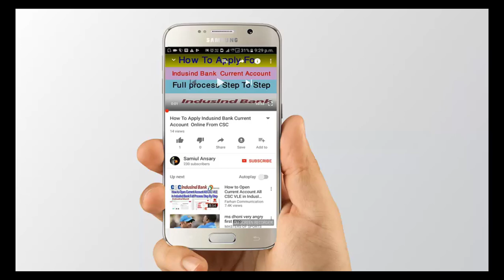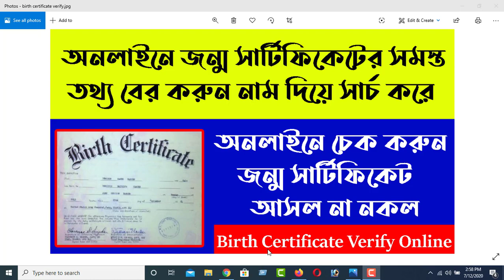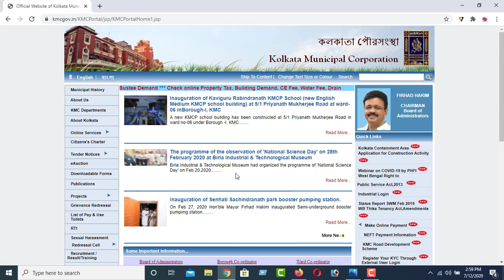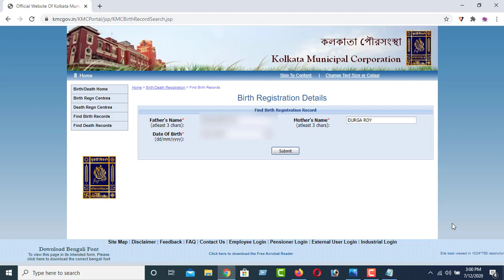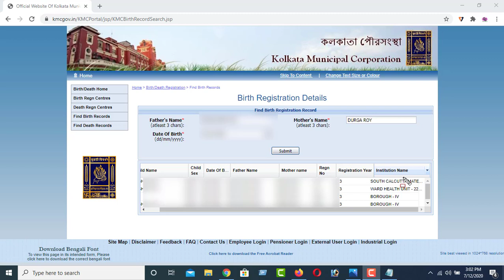Birth Certificate Verification Online || অনলাইনে জন্ম সার্টিফিকেট এর তথ্য বের করুন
Hello friends how are you all. Hope your all ok. Today I will show you how to verify your Birth Certificate online. You can also check your birth certificate details by searching with your name. In this video you will get a full knowledge that how you can verify your birth certificate. Is your certificate fake or true you can easily verify that.